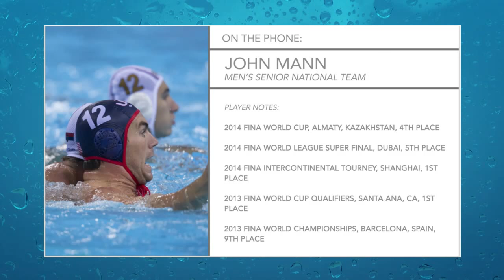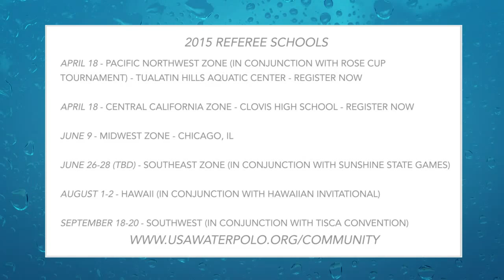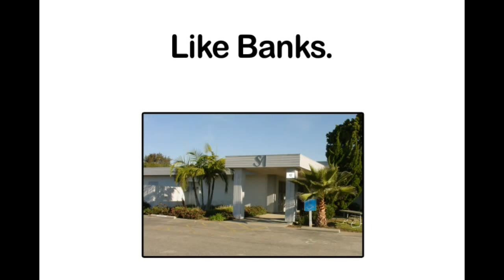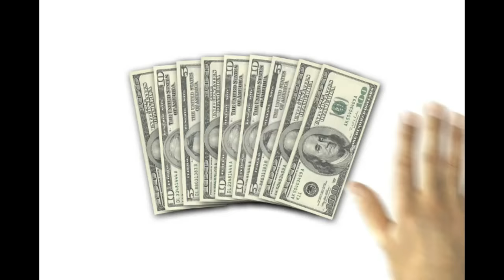2015 FINA Men's Intercontinental - KAZ - JPN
Kazakhstan -vs- Japan